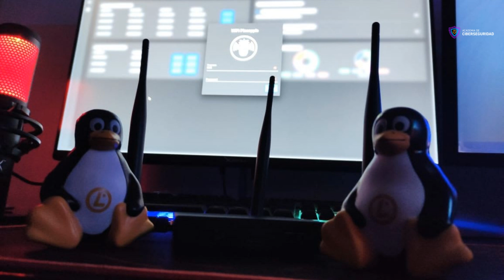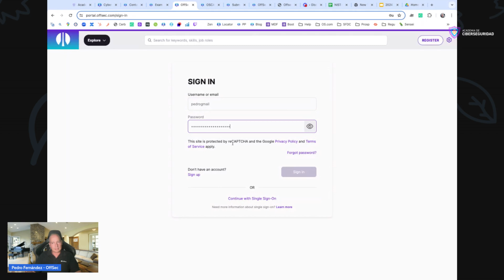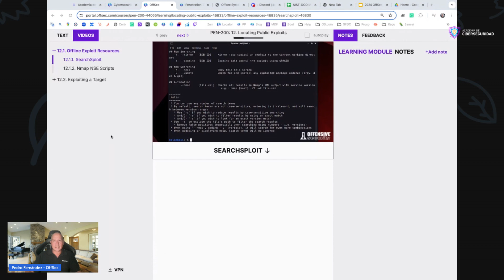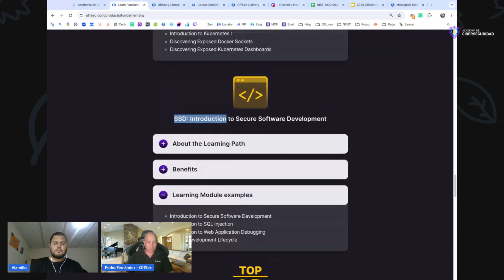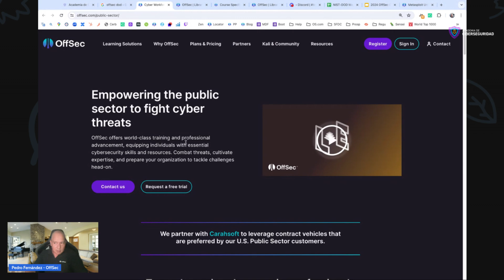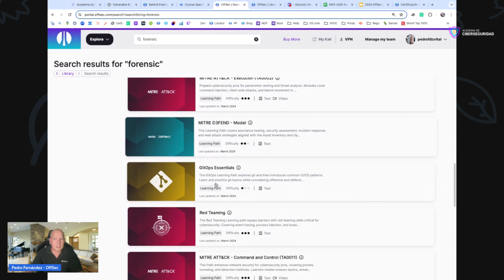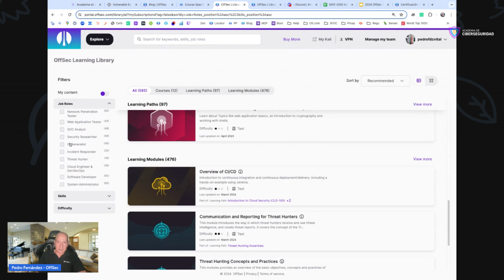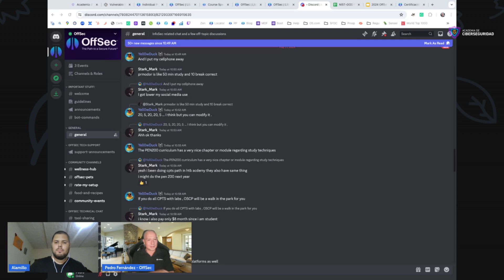Q&A con Offensive Security Academia de Ciberseguridad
¿Tienes dudas sobre Offensive Security en LATAM? Aquí podrás resolverlas!